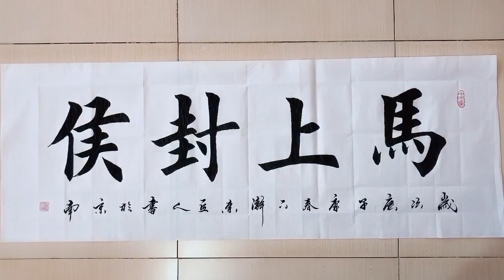还是有人喜欢这幅作品的，这次订写一幅更大尺寸的！